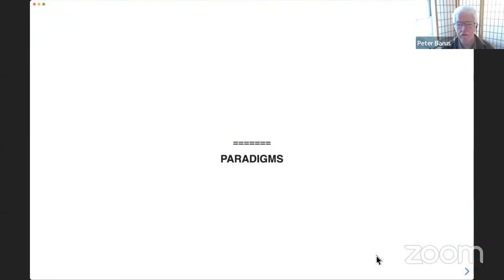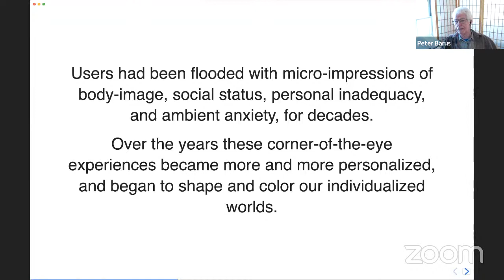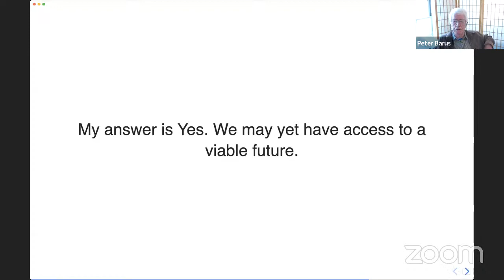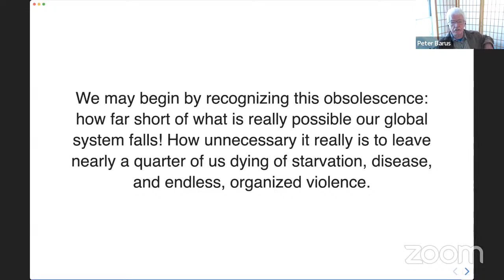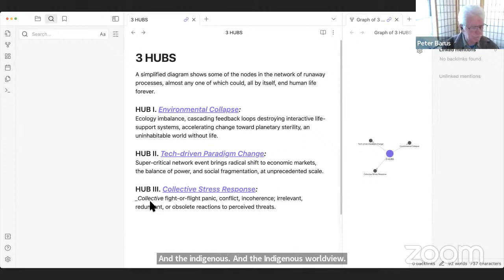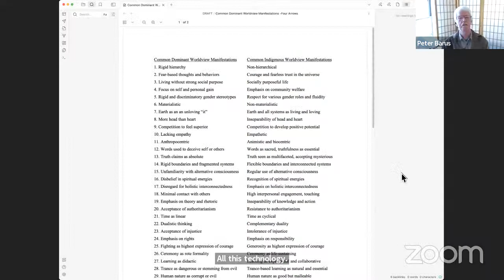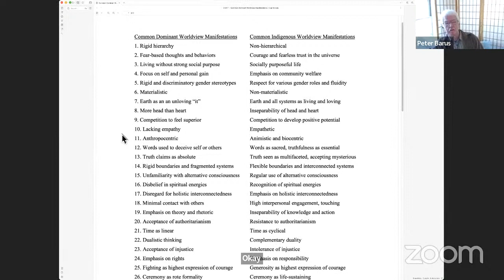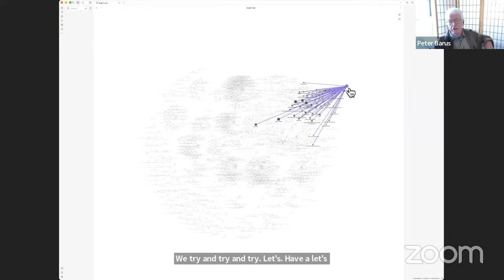Surviving Extinction at the Dawn of the Attention Age - UCongreso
Global Peace Studies for Sustainable Development in Africa
Surviving Extinction at the Dawn of the Attention Age

-Peter Barus,
Wgitingham,
Vermont, USA

31 de mayo de 2023
10:00 a 11:30 hs